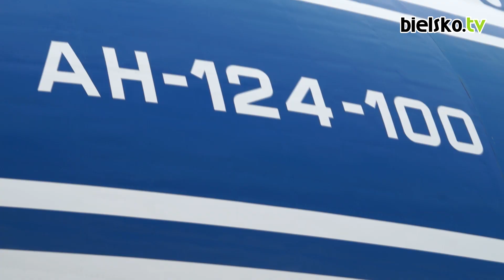bielsko.info: Dni NATO 2013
Tradycyjnie w drugiej połowie września teren portu lotniczego Ostrawa zamienia się w arenę międzynarodowych militarnych pokazów sił NATO. Bielska Telewizja Internetowa bielsko.tv odwiedziła "Dni NATO" ze swoją kamerą.